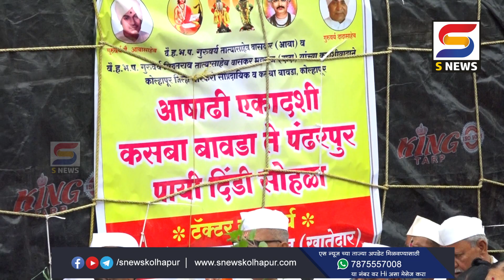विठुरायाचा गजर करत कसबा बावड्यातुन पालखीचं पंढरपूरकडं प्रस्थान